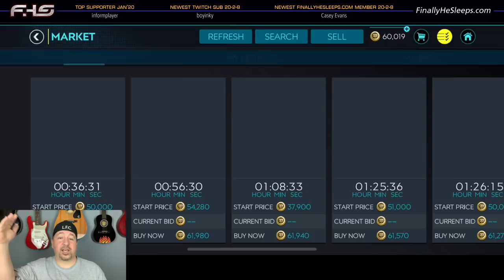FC Mobile (FIFA) - How to Fish the Market and MAKE MILLIONS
The latest installment of my videos on the FIFA Mobile market is boring AF.  Seriously, it's a snoozer.  I wouldn't bother watching it at all.

MY RECORDING SETUP:
Comica Smartphone Video Rig
CAD Audio Studio Microphone
AmazonBasics Tripod
Macbook Pro Quad Core
Apple iPhone XR
Adobe Premier Pro

Don't forget to join YouTube and show your support, for private live streams, icons, emojis and early access for members only:

Do you enjoy this video? Like, share and subscribe (don't forget to click the bell to turn on All notifications) to my channel to get more FIFA Mobile and video game content (some fun, some informative, others just because I'm bored) and then watch some of these FIFA Mobile tip videos below.

FIFA Mobile 19 Videos that still apply to FIFA Mobile 20...

2) FIFA Mobile TIPS & TRICKS for Head to Head and Versus - Hidden Skill Moves, Tactics, Gameplay

It can't all be serious.

We are a participant in the Amazon Services LLC Associates Program, an affiliate advertising program designed to provide a means for us to earn fees by linking to Amazon.com and affiliated sites.